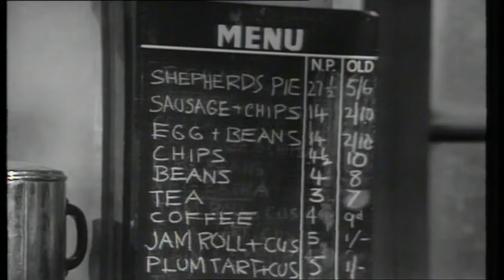On The Buses Series 4 Episode 11 The Lodger